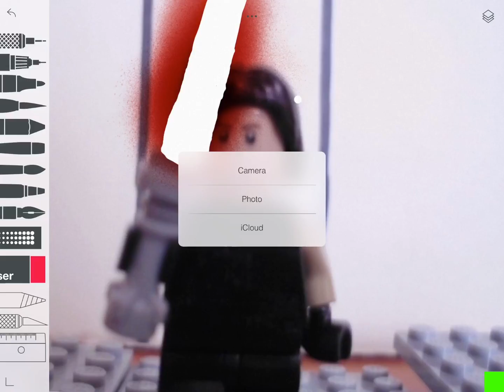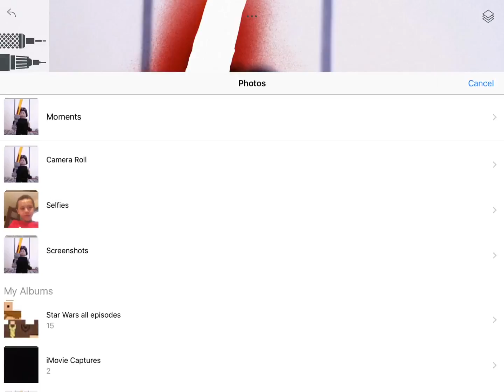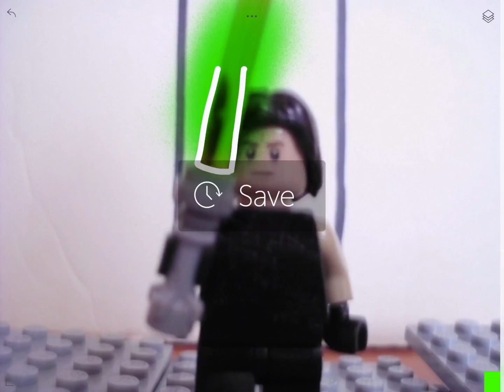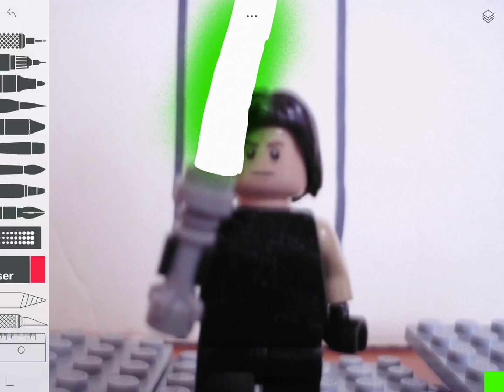Tutorial how to make a Lightsaber effects in sketches in iPad